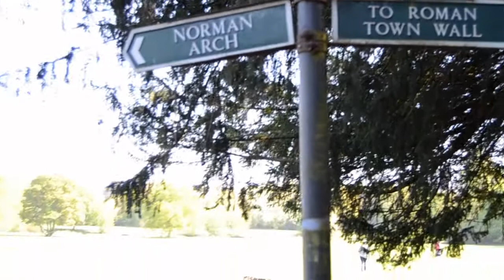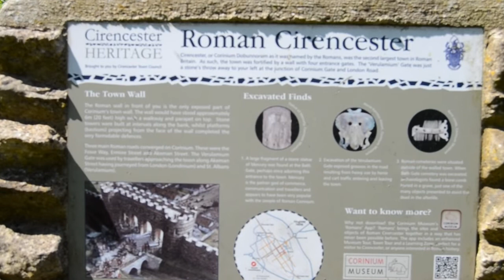Terracaching in Cirencester Abbey Grounds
Nothing extreme here, although the cache i placed near the end if this video is near to a portal i have previously entered which takes you beneath the streets of Cirencester up to near Bathurst estate.

No annoying music either, just the sound of bird chatter, as Chloe and I walked and played our way through park behind the Parish Church. Photos taken so I could log one LC cache on Terracaching. Passed the tree on crutches that i used to log another LC previously. And hid a Trad near the end of our walk.

Chloe and I didn't set out to film a skit for the "Terra-Tube Videos" CC7VX1 Terracaching Cyber cache, but we came back with enough clips to piece together to make something that we could log it with.

Hopefully this video shows that there are caching alternatives to Geocaching, and not all of those have to be ultra long hikes or extreme adventures. Just get outside and enjoy yourself. If you want ro join in the phone then check out: terracaching.com